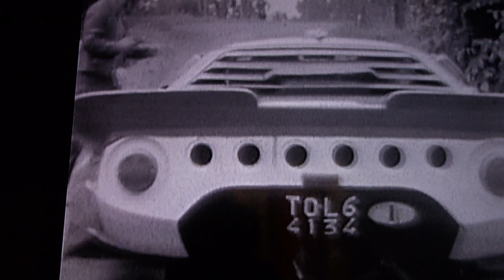TOUR AUTO 1974 Lancia Stratos